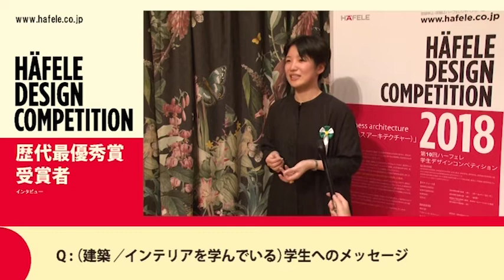第六回最優秀賞インタビュー 岡崎絢さん【ハーフェレコンペ10周年記念企画】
2014年に開催された、第六回大会。
最優秀賞受賞は岡崎絢さん、鈴木佳菜さんでした。
（インタビューは岡崎絢さん）

課題：スモール・スペース　～小さいけれども豊かな家
作品タイトル：隅家　sumika

ハーフェレ学生デザインコンペティションの詳細は、以下からご確認ください。